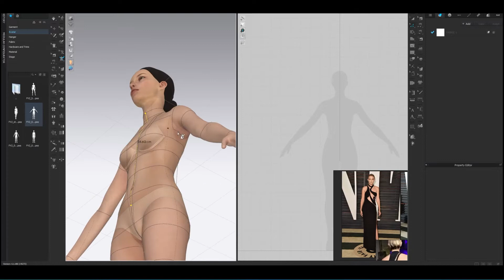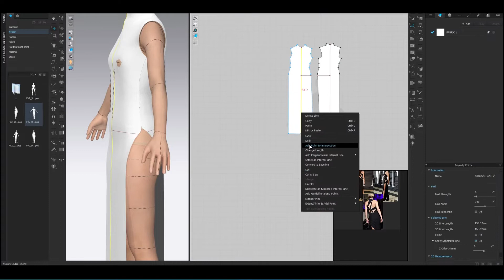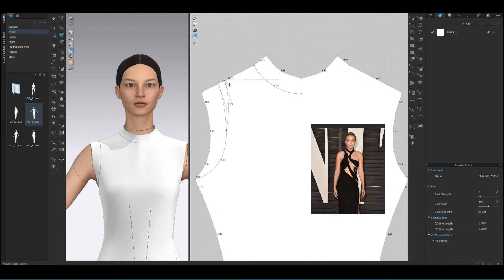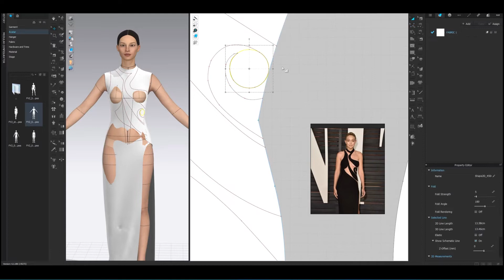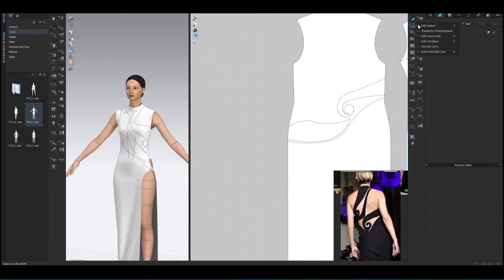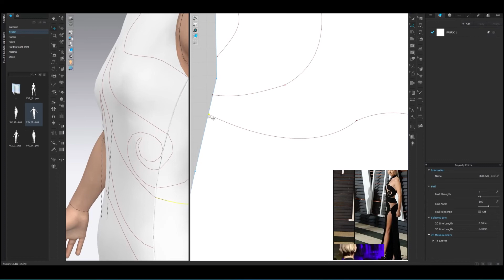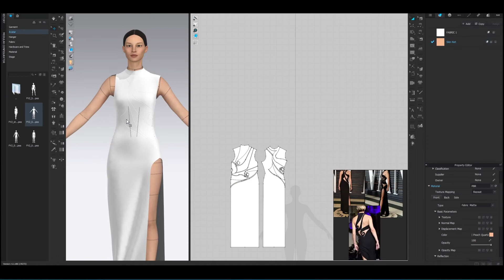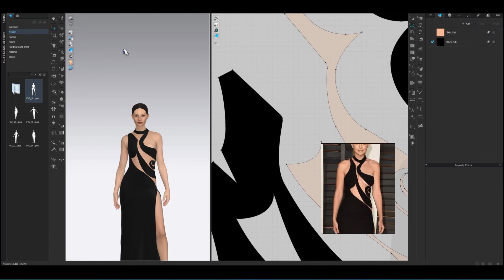Digital Fashion VERSACE Gigi Hadid Dress Recreation - Clo3D + Substance Painter + DAZ3D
Digital Fashion Project - VERSACE Atelier Dress worn by Supermodel Gigi Hadid for the 2015 Vanity Fair Oscar Viewing Party. The silk cady black column gown features curved lines (a theme of that collection) and transparent illusion insets. It's completely sewn by hand since it's Atelier Versace, the Haute Couture arm of the brand.

The clothing for the look was created using clo3d. The avatar was made in daz3d, and all elements and 3D assets were then brought into Substance painter for final shading, lighting, and rendering in Marmoset - using a simple setup. Some color correction in Photoshop was the last step to finish the image.

The biggest challenge was replicating the couture technique of the cutouts in Clo3d - and finding the best way to recreate this in a digital form.

I could go into more detail about the material setup and working with the lights and cameras. More timelapse videos are coming soon!